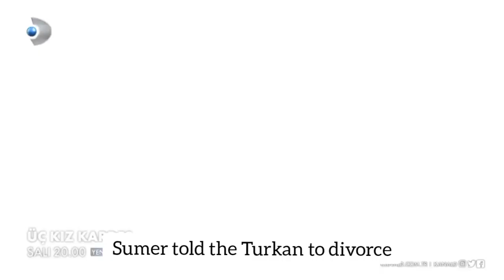Uç kiz kardes 4 Episode trailer English Subtitle